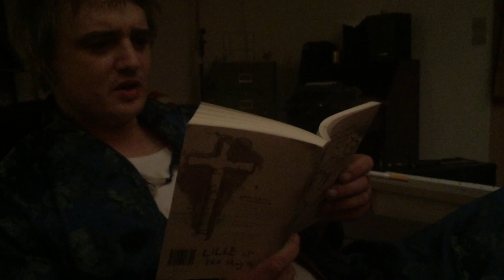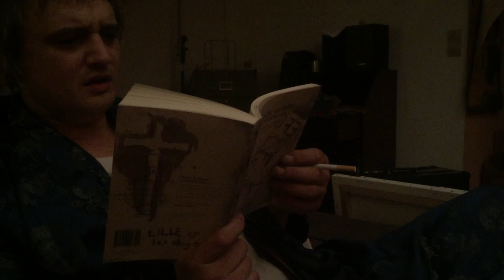Albion to Shangri-La readings from the author - Part two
Peter Doherty reads from his book Albion to Shangri-La available